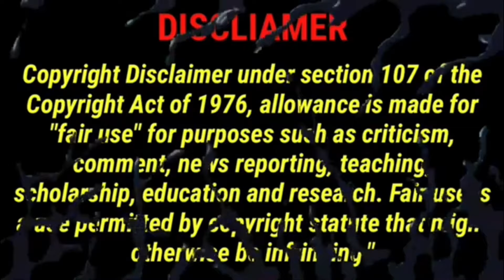YOUNG PUZZLES AND LEGGY!!! War Of The Fat Italians 2024 REACTION!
THAT WAS THE BEST WOTFI EVER!

Chapters:
0:00 - Intro
0:43 - SZH4 INtro
6:50 - Reaction Video
39:35 - OUTRO